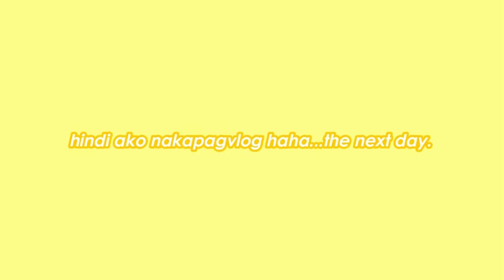A Week In My Life (VLOG 15) || Shane Garde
hello guys!! shane here!!💓ILOVEYOU ALL

GUYS COMMENT DOWN BELLOW ANY SUGGESTIONS SA NEXT VID KO !!

—Philippines
— 14 y.o
—canon g7x mark ii
— filmora

        !! BUSINESS & COLLABS !!

ENJOY!💖 ily all xoxo